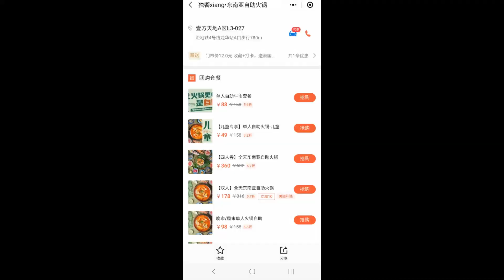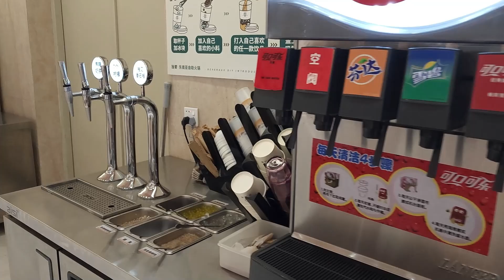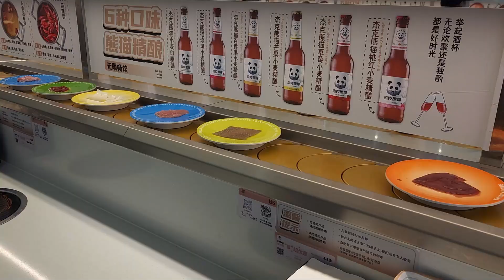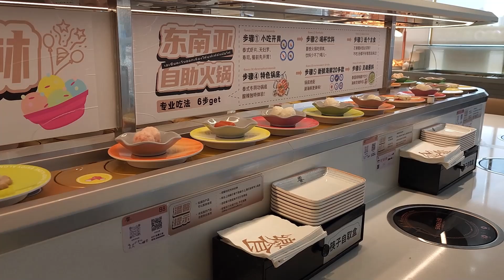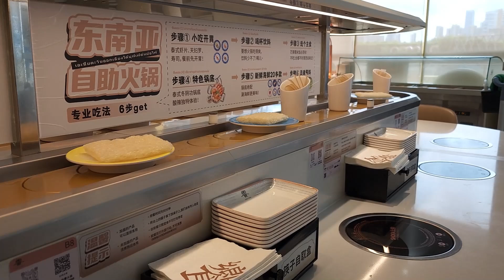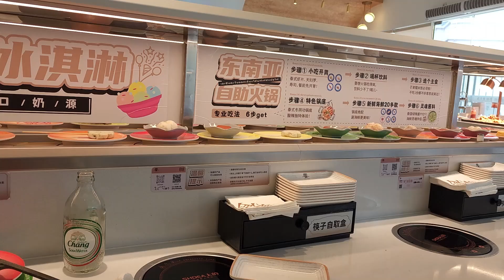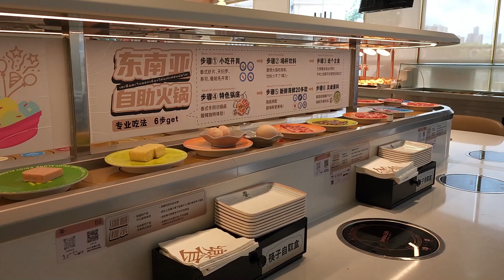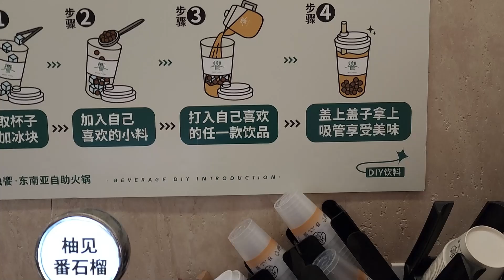深圳,獨饗xiang•東南亞自助火鍋,一個人的火鍋,一個人的快樂~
獨饗xiang•東南亞自助火鍋
龍華區
地址: 廣東省深圳市龍華區壹方天地A區L3-027號
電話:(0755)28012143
福田區
地址:華強北路2009號茂業天地負一層B01-006X號商鋪
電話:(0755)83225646